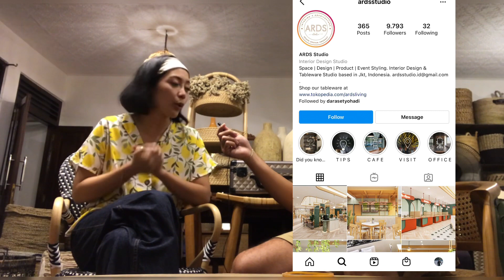Referensi design interior terbaru, "japandi"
Sharing pengalaman dan ilmu buat nambah referensi kerja kita.. semoga bermanfaat